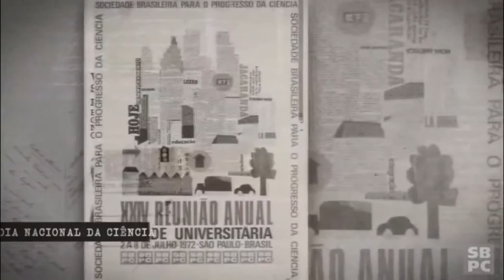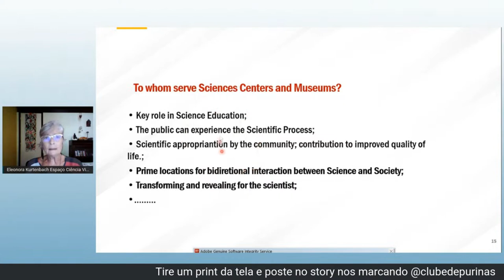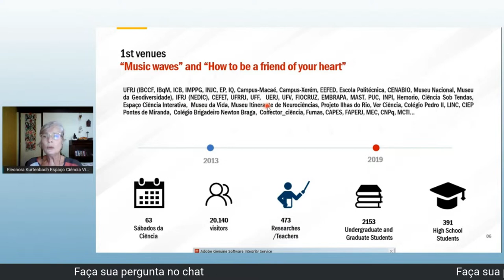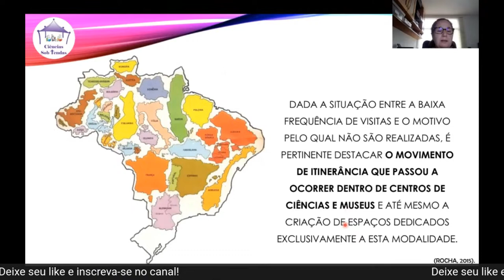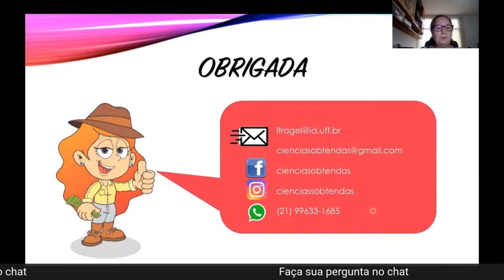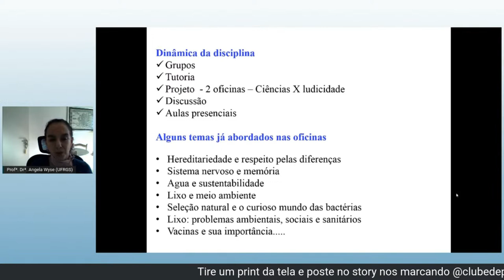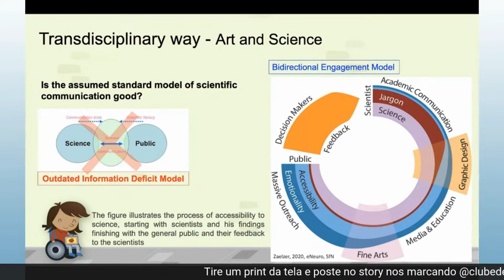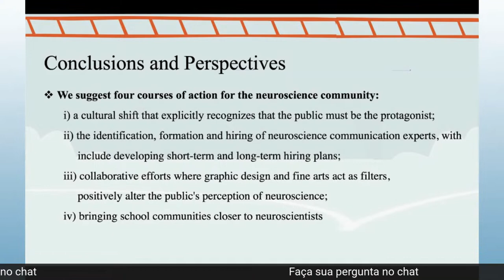A importância da divulgação e popularização da ciência nos dias atuais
Mesa redonda: “A importância da divulgação e popularização da ciência nos dias atuais” - Promovido pelo Clube Brasileiro de Purinas no âmbito da 73ª Reunião Anual da SBPC

Este painel quer tratar sobre a importância da divulgação e popularização da ciência na contemporaneidade. Serão apresentadas quatro miniconferências trazendo relatos de experiências bem-sucedidas que serão compartilhadas com o público e que poderão ser utilizadas em diferentes contextos.